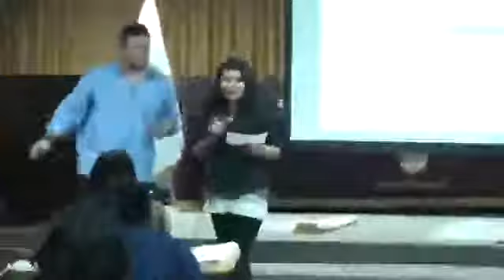Cátedra Perú Maravilloso: Estrategias para el desarrollo sostenible 2-7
Cátedra Perú Maravilloso:
Taller: Estrategias para el desarrollo sostenible- Advocacy

Tema: Estrategias para desarrollar Advocacy II
Expositor: João Felipe Scarpellini.

Sinopsis: Taller para aprender a crear herramientas para participación y comunicación con los gobiernos, empresas y los jóvenes, desarrollar la campaña de Advocacy, estrategias para mejorar los problemas ambientales, por qué hablar con los amigos y usar las redes sociales para generar un Advocacy.

 22 de noviembre de 2011